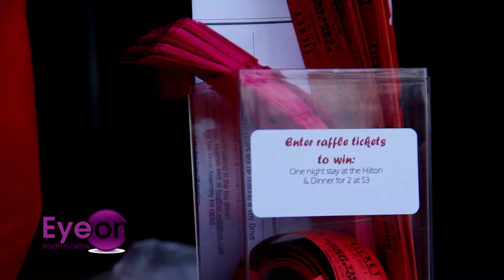CDTC Christmas in July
CDTC Kicks off their 3 month toy drive to get ready for the Christmas season for their kids in need